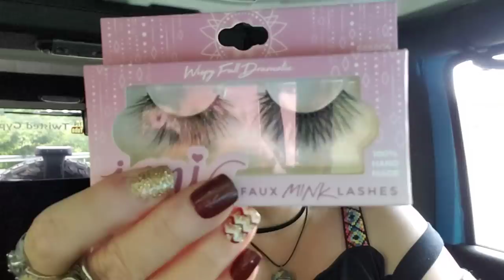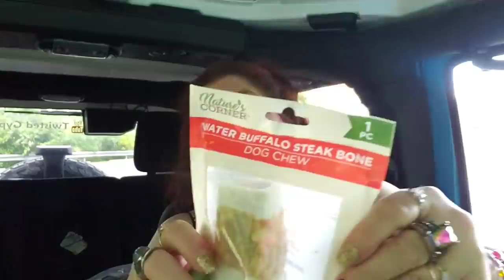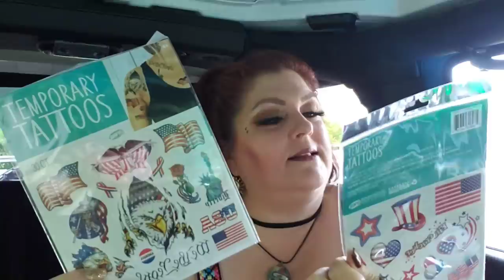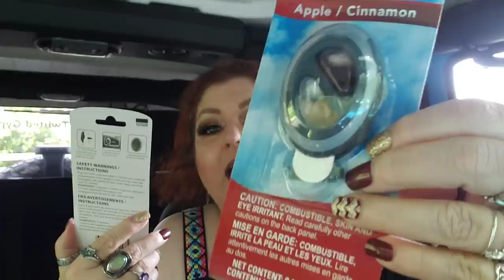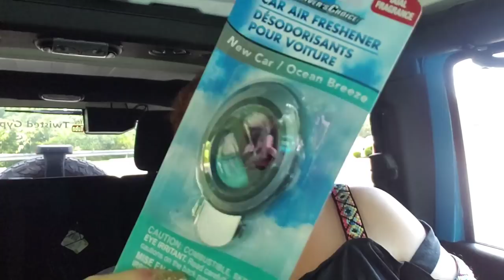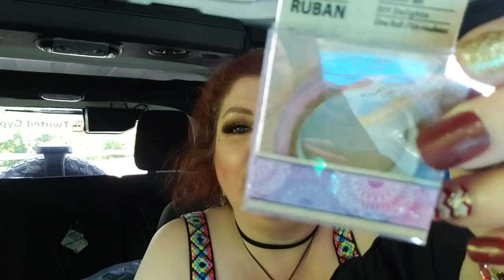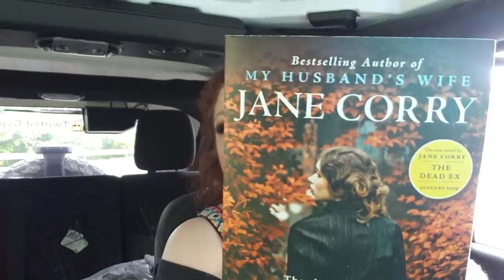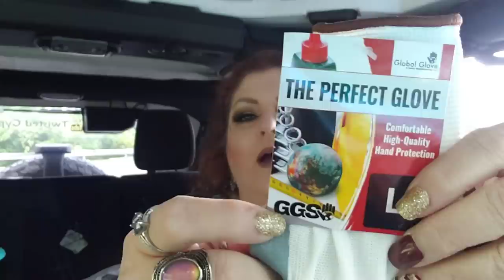GIANT DOLLAR TREE HAUL 😜🤪🤗